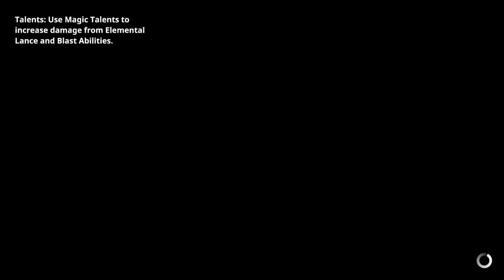MAKING NEW FRIENDS: EARTHLOCK RPG PART 2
I love this game, and I hope you guys do to.